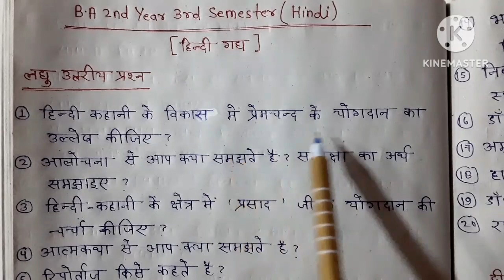Hindi ba 3rd semester | hindi ba 3rd semester important questions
दोस्तो इस वीडियो में हम जानेंगे की hindi ba 3rd semester के पेपर में कौन कौन से प्रश्न आएंगे।
अगर आप BA 3rd semester का पेपर देने वाले है या अगर आप पेपर की तैयारी कर रहे हैं तो इस वीडियो को पूरा देखिए।
इस वीडियो में आने वाले question के बारे में आपको जानकारी मिलेगी।

अगर आप चैनल पर नए हैं तो चैनल को subscribe कीजिए और bell icon को प्रेस कीजिए ताकि इसी तरह की important और informative वीडियो की notification आपको मिल सके, धन्यवाद।

3rd semester ba question paper
3rd semester hindi ba
ba third semester hindi important question